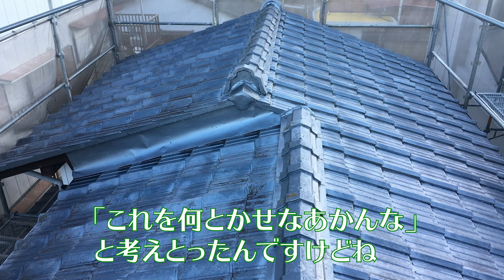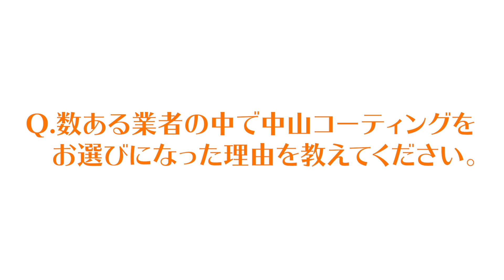【雨漏り解決】雨漏りで悩みの方は観て解決！雨漏りなんて怖くない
やまない雨はない。
止められない雨漏りはない。

中々、解決しない雨漏り。。。

お悩みの雨漏り。必ず解決します！！

修繕費用は後からでるもの！最初に修繕費用は提出されません。
原因特定してから修繕費用がでるものです。

雨漏り解決は雨漏り鑑定士にお任せください‼

徳島県内で雨漏り業者をお探しなら
(株式会社中山コーティング)
【本社】〒770-0901 徳島県徳島市西船場町4-32
【バイパス店】 〒770-0939 徳島県徳島市かちどき橋2-21-1　光洋ビル1F

徳島　四国以外で雨漏り業者をお探しの方は
（雨漏り119）